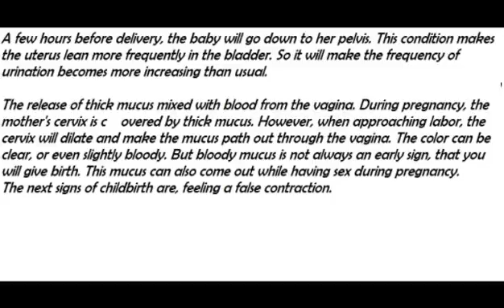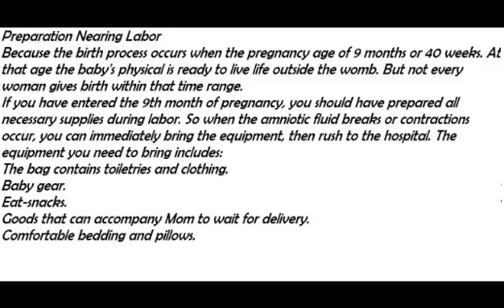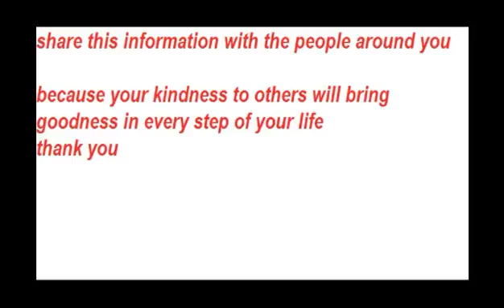Signs of women soon give birth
The Birth Signs Are Near